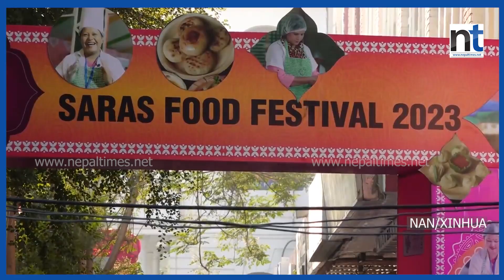नयाँ दिल्लीमा महिला व्यवसायीहको खाना महोत्सव शुरु || Nepal Times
नयाँ दिल्लीमा महिला व्यवसायीहको खाना महोत्सव शुरु